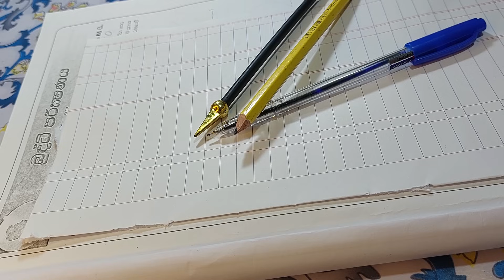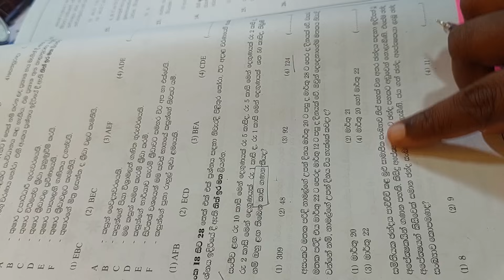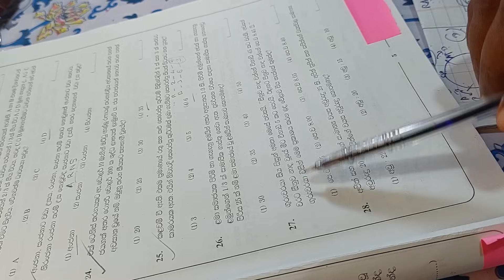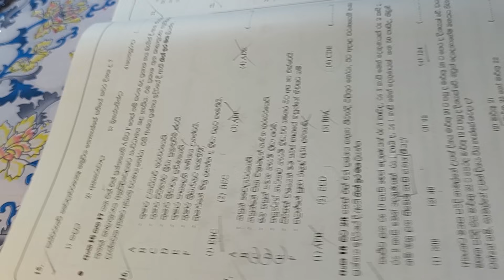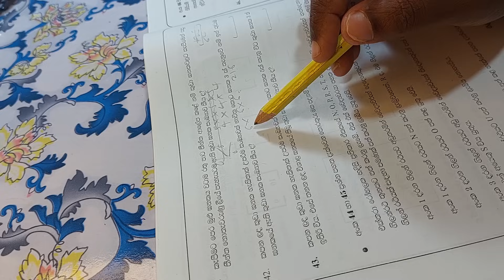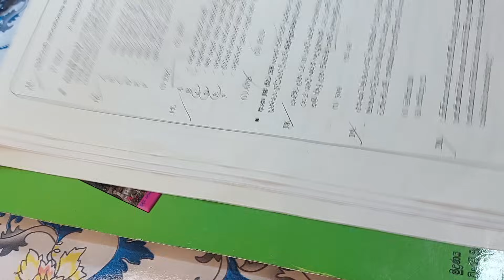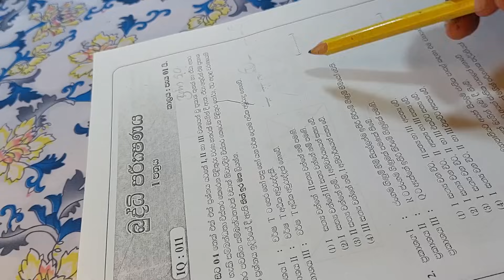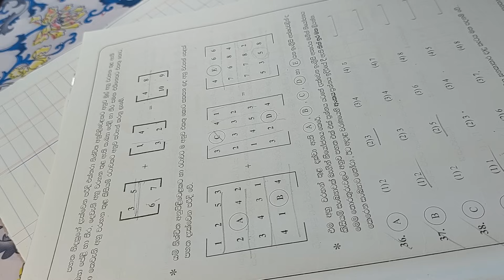IQ කෙටි ක්‍රම -ප්‍රශ්න 50ක් පැයෙන්-PART I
People's bank Customer Service Assistant Exam-2021/22 මහජන බැංකුව ගණුදෙනුකාර සේවා සහයක විභාගය-විෂය නිර්දේශ ආවරණිත වීඩියෝ පාඩම් මාලාව බුද්ධි පරීක්ෂණය අවබෝධය සංඛ්‍යාත්මක නිපුණතාවය Staff Assistant Exam-BOC,RDB,NSB IQ General Knowledge Peoples Bank Exam මහජන බැංකුව Peoples Bank Staff Assistant Exam
Peoples Bank Staff Assistant-2021 IQ IQ Sinhala
Peoples Bank Exam
Staff Assistant exam
Ganudenukara sahayaka vibhagaya
Peoples bank exam 2021
Peoples bank exam 2022
දේශීය ආදායම් සේවා තරඟ විභාගය
Desiya Adayam Vibagaya
Inland Revenue Examination-2022

High Edge
General knowledge questions with detailed answers.
The best way of studying GK-QRA method is discussed here.

Labor officer Exam
Labour Officer Exam
 A/L General Common test
කාලීන තොරතුරු විග්‍රහය
 පසුගිය විභාග ප්‍රශ්න සඳහා පිළිතුරු පසුගිය විභාග ප්‍රශ්න සාකච්ඡා කිරීම
,Desiya adayam vibhagaya,podu pareeksanaya,Common General Test A/L,A/L CGT,උසස් පෙළ පොදු පරීක්ෂණය,කම්කරු නිලධාරී විභාගය
ශ්‍රී ලංකා විදේශ සේවා විභාගය
විදේශ සේවා විභාගය
Videsha sewa exam
Videsha sewa exam-2021
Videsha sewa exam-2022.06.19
Foreign Service Examination-Part 01
Foring service

CS Exam
Adminstrative service exam
පරිපාලන සේවා විභාගය
අධ්‍යාපන පරිපාලන සේවා විභාගය
Paripalana Sewa exam
Adyapana Paripalana Sewa

Neethi vibhaga exam
නීති ප්‍රෙව්ශ විභාගය

බුද්ධි පරීක්ෂණ ගැටලු හා විසඳුම්
අභියෝග්‍යතාවය
සංඛ්‍යාත්මක නිපුණතාවය
IQ
Intelligent Test
IQ Sinhala
Iq Sinhala
High edge IQ